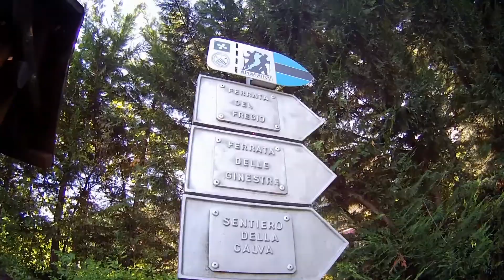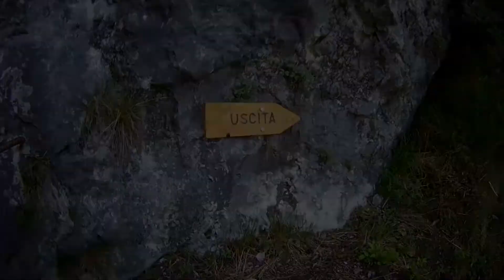Vie Ferrate Fregio + Ginestre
"Zwei schöne Ferratas in Vesta am Idrosee. Zuerst klettert man die Ferrata Fregio, danach die Ferrata Ginestre - so kommt eine schöne Klettersteigkombination zustande. Die Klettersteige habe immer wieder steile, fordernde Aufschwünge, die es zu bewältigen gilt."

Daten:

Schwierigkeit: D
Anstieg: 15 min
Klettersteig: 50 min
Abstieg: 25 min
Absicherung: Sehr Gut
Exposition: West

Kamera:

BeastvisionHD
SJ 4000